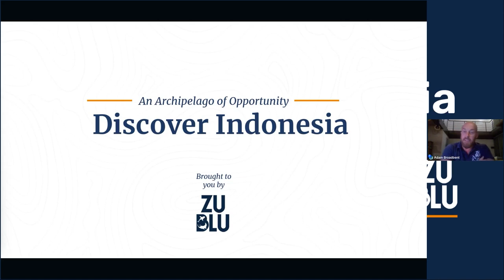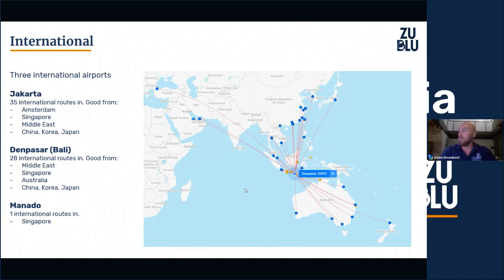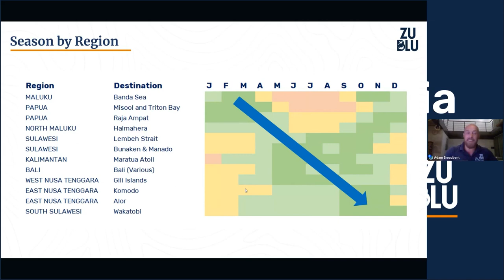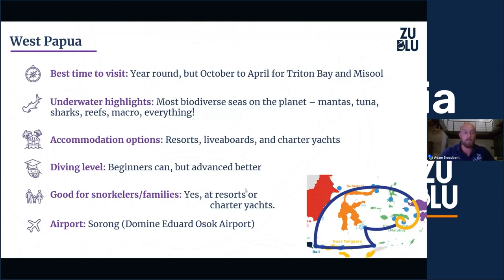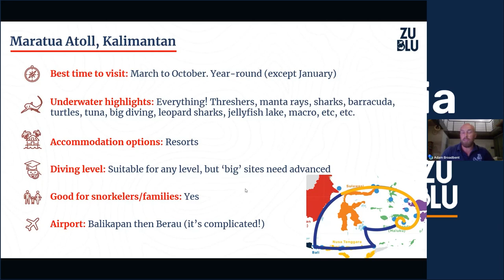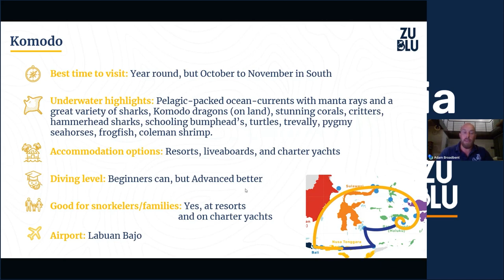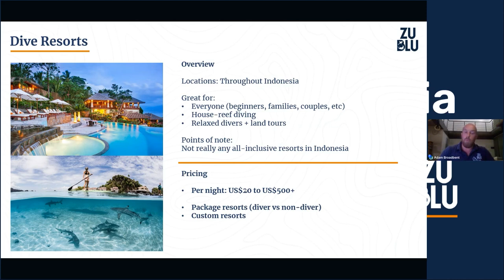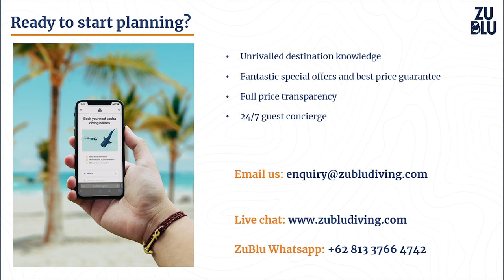Scuba diving in Indonesia - full webinar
Join ZuBlu as we share our in-depth knowledge of scuba diving in Indonesia, complete with expert travel tips and advice.

In this 45-minute webinar, we’ll journey across the largest archipelago in the world, covering over 17,000 islands and the most biodiverse seas on Earth, sharing our extensive knowledge and first-hand experience along the way.

Ready to book your Indonesian dive vacation? Get in touch with our team of travel experts today to start planning the trip of a lifetime.

Or, dive into our webinar and discover what this incredible archipelago has to offer. We answer all the pressing questions and touch on all of Indonesia’s top dive destinations – start at the beginning or choose a chapter below.

Chapters
0:00 Discover Indonesia!
0:35 Intro and overview
1:17  Indonesia - the best scuba diving destination in the world?
6:29 How to travel around Indonesia from a diver’s perspective
10:43 When is the best time to dive in Indonesia?
14:15 The best places to scuba dive in Indonesia
14:34 Banda Islands
16:30 West Papua
19:42 Lembeh
23:06 Bunaken Marine Park
24:54 Maratua Atoll, Kalimantan
29:39 Bali
31:32 Komodo
34:20 Alor
36:41 How to choose your dive resort or liveaboard in Indonesia
46:38 ZuBlu's free Indonesia Guide
46:50 Ready to start planning?

ZuBlu is the world’s leading dive travel agency for scuba diving and ocean experiences, with more than 800 resorts and liveaboards in over 100 dive destinations around the globe. The ZuBlu team love diving and have collectively logged thousands of dives as professional underwater photographers, scuba instructors, and dive guides – as well as just for fun – gaining extensive experience and knowledge along the way.

'Archipelago' by @alexlindbloom4877